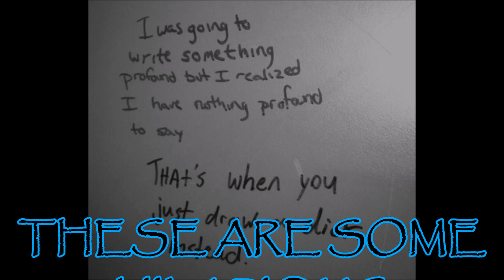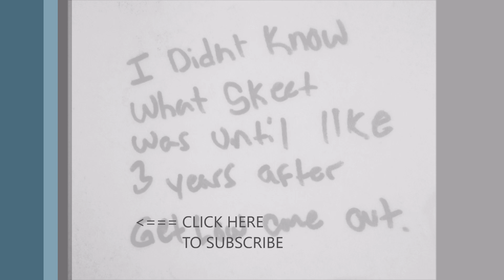15 Hilarious Bathroom Writings - Funny Toilet Graffiti!!! Part 05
funny toilet writings - toilet wall writings - toilet writings - writings on toilet walls

Here we are with our Fifth Part of Hilarious Toilet Graffiti, which are found so far on the internet.

We have always seen writings in toilets. People used to think that the writers were children, but we have grown to realize that not only children are toilet writers. The writings are so funny that everyone in the toilet at least laughed once after seeing these hilarious writings.

The most funny writings may be - 'Love One another, but just not here' Otherwise, some thoughts - 'Toy story was ok'!!!

COMMENT about which one you found the funniest most.

Cheers!

You can find Popular a2zTubers Uploads from different channels in one playlist

Be updated with our other social sites -